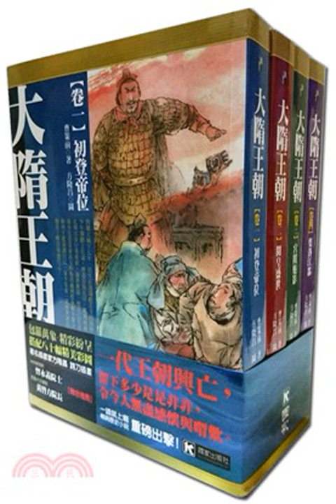第032集墜入愛河